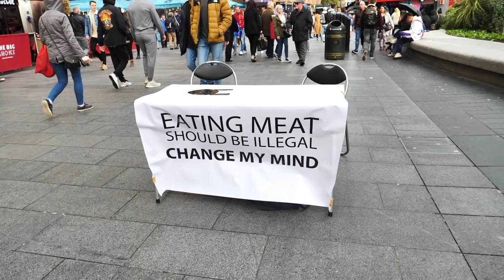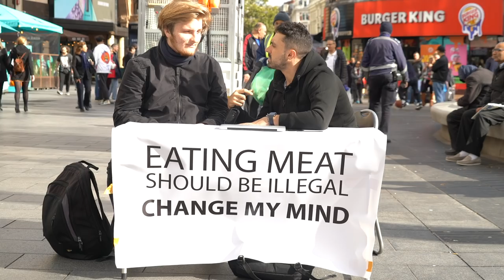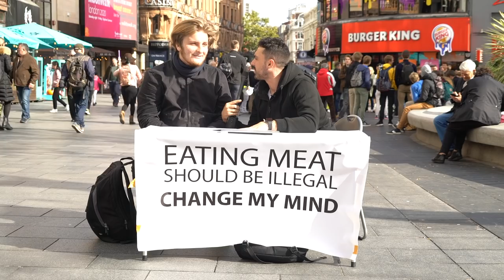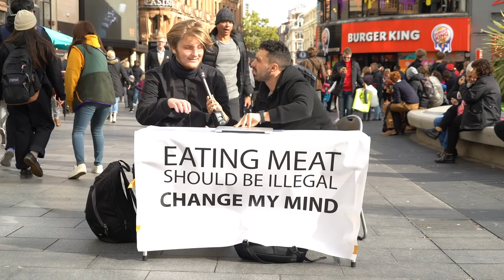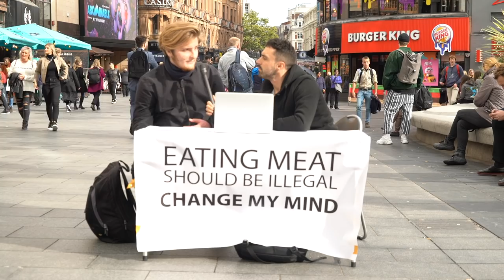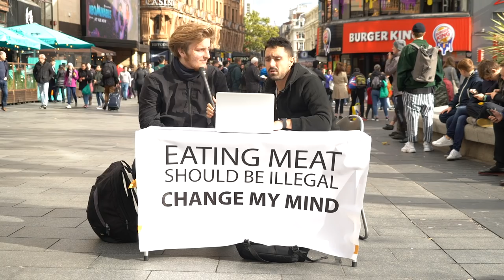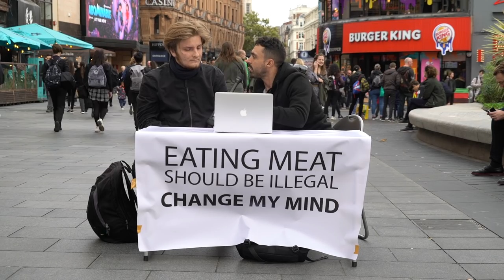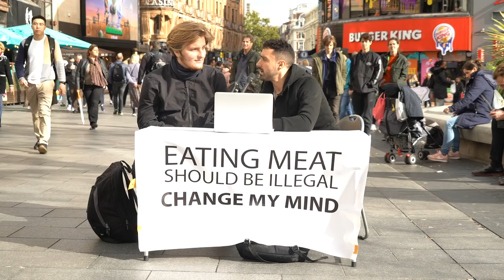EATING MEAT SHOULD BE ILLEGAL | CHANGE MY MIND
I set this this sign up out the front of a London steakhouse to spark debate about whether or not eating meat should be against the law. This first conversation was very interesting.